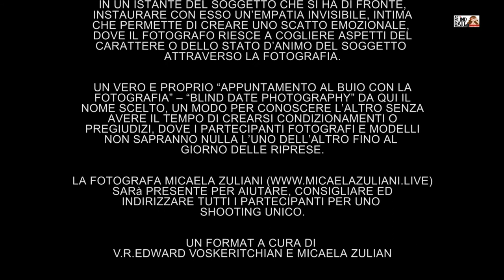VIDEO UFFICIALE "Appuntamento al buio con la fotografia” – “Blind date Photography”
Ecco un’iniziativa nuova ed intrigante proposta a tutti quegli amanti della fotografia che non disdegnano le sfide e il mettersi in gioco con leggerezza ed entusiasmo. Che intendono la fotografia come un’occasione d’incontro verso l’altro con curiosità, senza pregiudizi o etichette ma soprattutto con un pizzico di follia e gusto per l’imprevisto.
Un vero e proprio “Appuntamento al buio con la fotografia” un modo per conoscere l’altro, senza avere il tempo di crearsi condizionamenti o pregiudizi, dove i partecipanti fotografi e modelli non sapranno nulla l’uno dell’altro fino al giorno delle riprese.
Per rendere ancora più intrigante l’evento, ogni appuntamento verrà organizzato in modo diverso dal precedente.

Promotrice del format è Micaela Zuliani, titolare e fotografa di MKZPHOTO.COM già conosciuta per altri progetti innovativi e fuori dagli schemi, come il più famoso Boudoir Disability firmato Portrait de Femme.
L’iniziativa è rivolta a tutti : uomini e donne, di età, costituzione, etnia diversa, con o senza disabilità. E’ a numero chiuso (5 fotografi e 5 modelli) al fine di evitare affollamento.
Per chi vuole tenersi aggiornato sulle prossime date può seguire il blog di Micaela o direttamente sul sito dell'evento
Video realizzato da Edward Voskeritchian